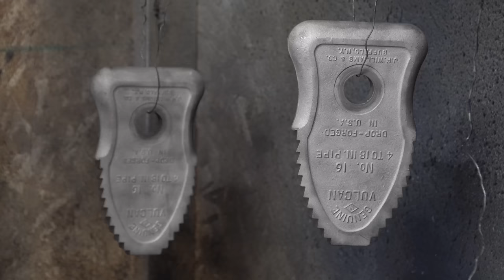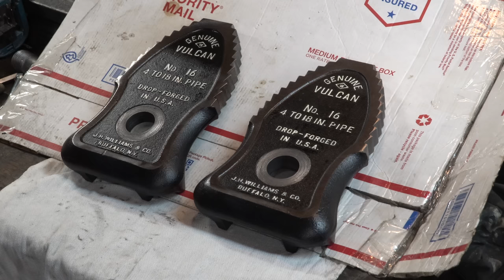Largest Pipe Wrench I've Ever Seen [Restoration]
It's 1896, you and your pipe-loving home boys are out on the town and come across a 18in diameter pipe that is leaking.  Luckily, you always bring your 140lb wrench with you everywhere, so you get to work.  Within a matter of hours, you can lift the wrench up to the pipe and wrap the chain around to begin tightening.   You and the boys all hang off the end of the wrench, feet dangling in the air, in order to get enough force to move this pipe.  Unfortunately, it was a left-handed thread and you just unscrewed more, leading to the beginning of a mass flood even that will forever change life on this planet.  Great job guys!

I still don't understand how many people are needed to use this wrench.  I have never seen a wrench so large that one person cannot operate it.  This was made by the J.H. Williams & Co. and is the size No. 16.  Based on the design and colour, I estimate this wrench to be from around the 1910s.

This wrench looked to be completely unused when it arrived to me from @PJGalati
I wanted to return it back to original without much material alteration, but if I did have to make more intense alterations, I actually had a full backup wrench to enjoy!